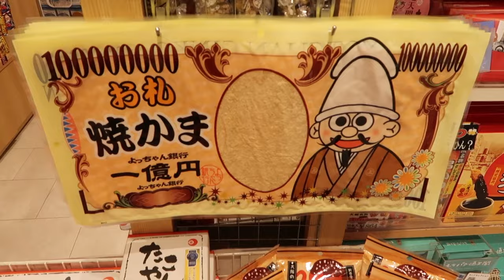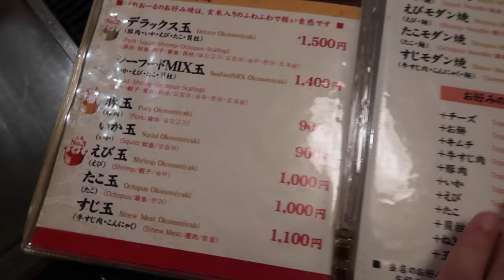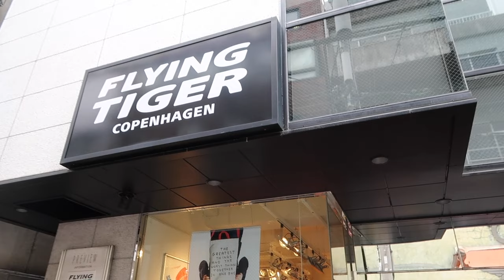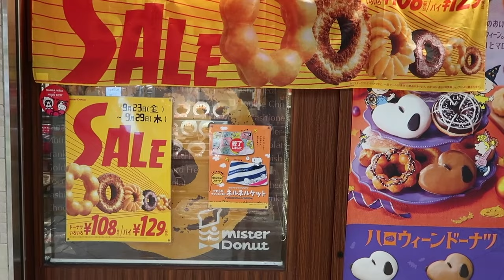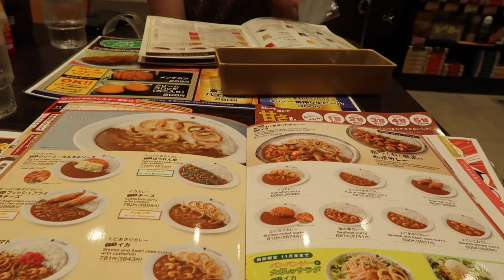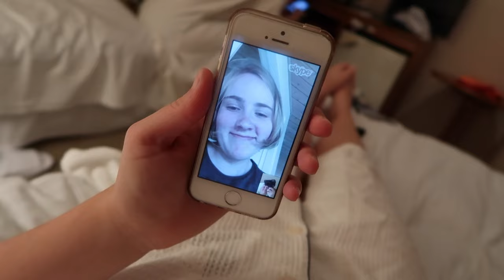Two Days in Osaka | Merete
I spent two days in Osaka before going to my dorm in Kobe. My friend Michelle and I went shopping and had a nice spa night with Lush products and Japanese face masks :D